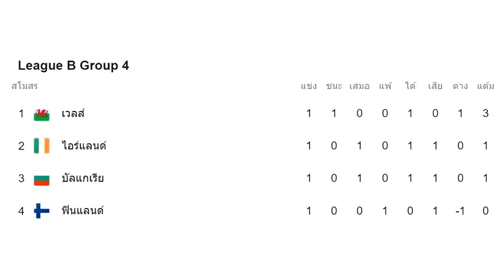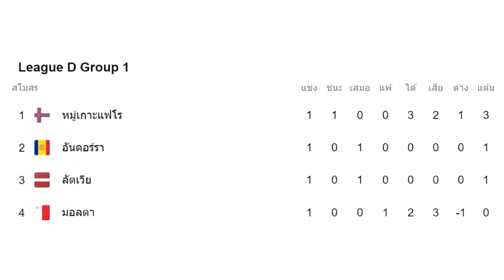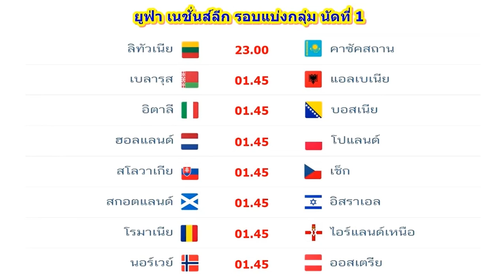ผลบอลเมื่อคืน/โปรแกรมบอลคืนนี้/ยูฟ่าเนชั่นส์ลีก รอบแบ่งกลุ่ม นัดที่ 1 / ตารางคะแนน/4/09/63